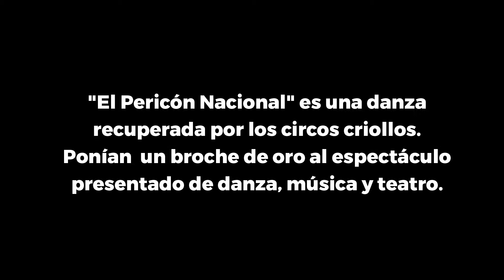El Pericón Nacional - La Rienda Folklore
Hola amigos, llego el 9 de Julio, día de nuestra independencia Argentina, y ni la cuarentena nos para. Queremos dejarles esta humilde versión del pericón Nacional creando un espacio virtual con querido público siempre presente! a volar pelucas!!